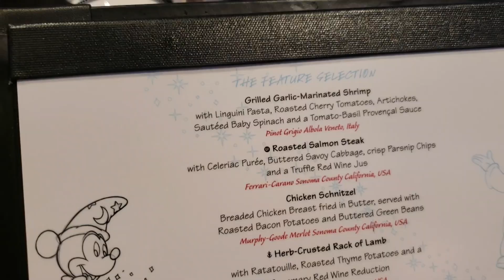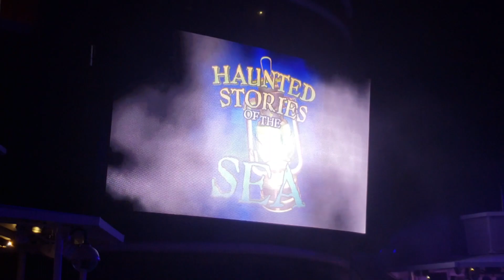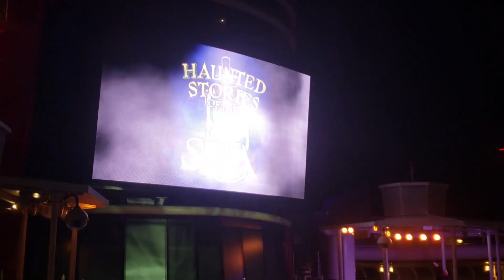Disney Cruise Snuggly Duckling | Animator's Palate | Disney Magic Day 6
Welcome to day 6 aboard the Disney Magic arriving to a new port Baie-Comeau, Canada! We enjoyed dinner for the second time in Animator's Palate, and the thug take over of the Snuggly Duckling!